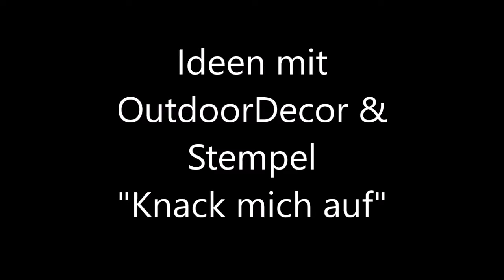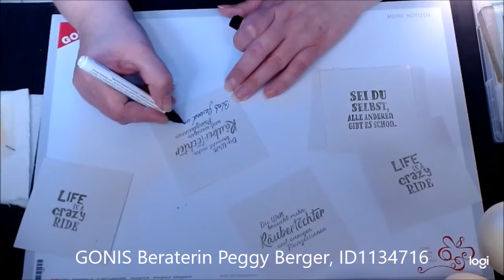Ideen mit OutdoorDecor - Eier knacken -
Meine Kollegin Merle's Bastelecke hatte eine super Idee!
Anstatt Steine kann man jetzt zu Ostern auch Eier mit einer tollen Botschaft hinterlassen.
Anders als im Video gesagt, ist OutdoorDecor Hellgelb natürlich im neuen Katalog vorhanden!
Folgende GONIS Produkte habe ich dafür verwendet:
OutdoorDecor Maisgelb Nr. 9542
OutdoorDecor Hellgelb Nr. 9518
FineLiner Set schwarz Nr. 53070
InkDecor olivgrün Nr. 1355, Tupfschwamm wird mitgeliefert
InkEffekt olivgrün Nr. 1127, Tupfschwamm wird mitgeliefert
Stempel Set Herzensglück Nr. 24017

Stempel Set Pustekuchen Nr. 24020
Zum bestellen im GONIS Shop bitte meine ID mit 1134716 angeben.

Lieben Dank und bis zum nächsten Video, Peggy